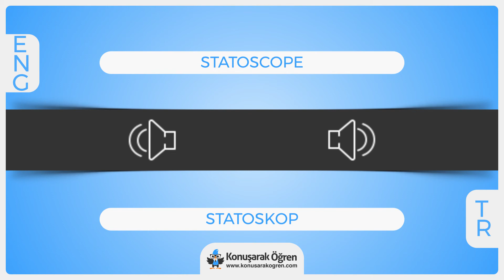Statoscope Nedir? Statoscopeİngilizce Türkçe Anlamı Ne Demek? Nasıl Okunur? Çeviri Sözlük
Statoscope Türkçe anlamının ne olduğunu öğrenin. Statoscopenedir öğrenin. Statoscope İngilizce cümle içerisinde kullanın ve İngilizce olarak okunuşunu öğrenin. Statoscope videosu ile online çevirisini izleyin.

Statoscope hakkında daha fazla bilgi almak, örnek cümle içerisinde kullanımını görmek için